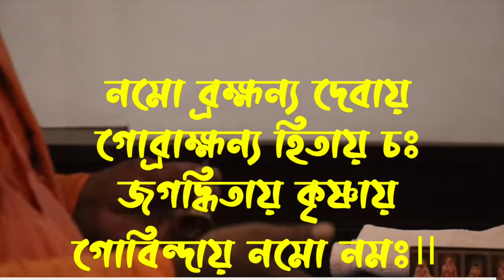ভোগ নিবেদন করার মন্ত্র ভোগ নিবেদনের নিয়ম পদ্ধতি how to offer bhog food to lord Krishna iskcon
বাড়িতে শ্রী কৃষ্ণের ভোগ নিবেদন করার মন্ত্র ভোগ নিবেদনের নিয়ম পদ্ধতি how to offer bhog food to lord Krishna iskcon kamalapati das brahmachari bengali lecture . ভোগ নিবেদনের নিয়ম পদ্ধতি ভিডিও টিতে শ্রীপাদ কমলাপতি দাস ব্রহ্মচারী প্রভু বাড়িতে শ্রী কৃষ্ণের ভোগ নিবেদন করার মন্ত্র পদ্ধতি ও ভোগ নিবেদনের নিয়ম আলোচনা করেছেন । This iskcon bengali bhog lagane ka mantra or bhog lagane ki vidhi video about how to offer food to lord Krishna and how to offer bhog iskcon in bengali lecture by hg by hg kamalapati das brahmachari prabhu iskcon.
ভোগ নিবেদনের নিয়ম পদ্ধতি ভিডিও টিতে আলোচনা করা হয়েছে
১। ভোগ নিবেদন মন্ত্র
২। ভোগ নিবেদনের নিয়ম
৩। ভোগ নিবেদন পদ্ধতি
৪। ভোগ নিবেদন করার মন্ত্র
৫। ভোগ নিবেদনের পদ্ধতি
৬। শ্রী কৃষ্ণের ভোগ নিবেদন মন্ত্র
৭। বাড়িতে ভোগ নিবেদনের নিয়ম
This bengali kamalapati das brahmachari prabhu iskcon bhog lagane ka mantra video topics cover
1. how to offer bhog iskcon in bengali
2. how to offer food to lord Krishna in bengali
3. bhog lagane ka mantra in bengali
4. bhog lagane ki vidhi in bengali